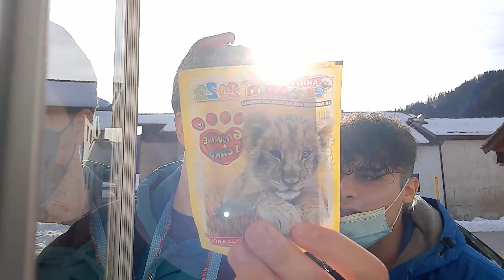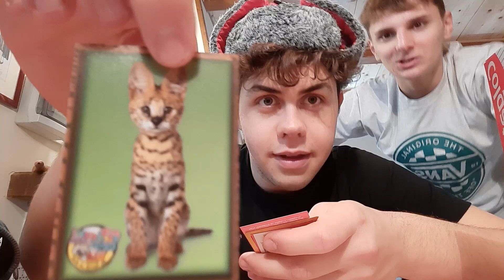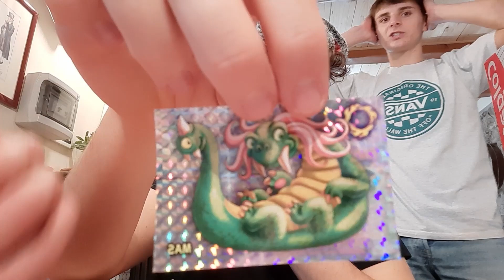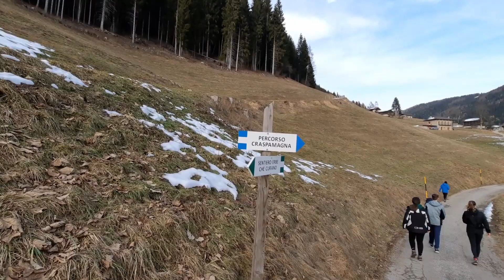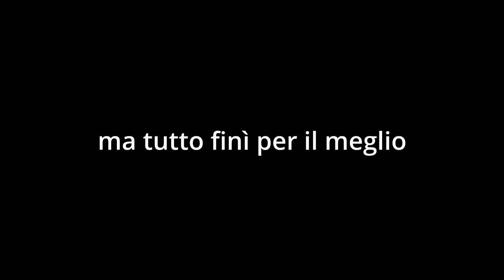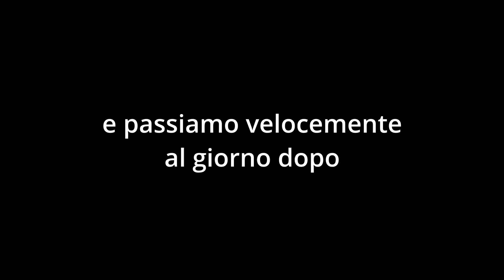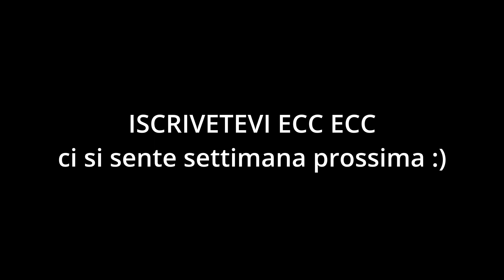Viaggio a località ZORTEA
Questo vuole essere il primo di una serie pubblicazioni che dovrebbe durare un anno, poi vi spiegherò tutto nel dettaglio.
Lo so che la qualità e il montaggio non sono delle migliori ma è pur sempre il mio primissimo video quindi poche storie, andando avanti migliorerò.
Mi scuso in anticipo per degli errori di battitura all’interno del video ma me li hanno fatti notare solo a lavoro terminato, ops.
Se avete consigli e pareri costruttivi i commenti sapete dove sono :)
Buona visione!